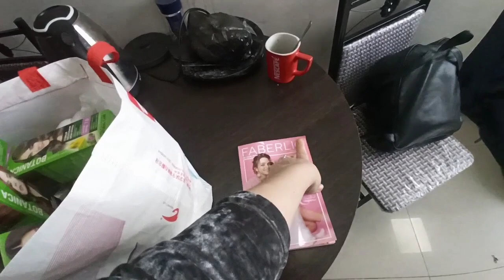Спартивкаи бачаги пора мекнем 🎁заказомона овардан